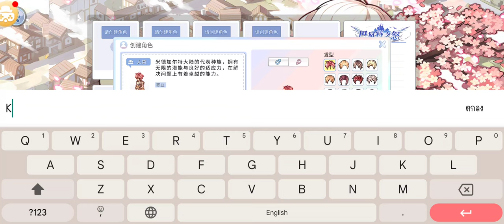Ragnarok Mobile : WRATH OF BAPHOMET (เซิร์ฟเวอร์จีน)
พบกับ Ragnarok เวอชั่นใหม่อีกแล้ว
ภาคนี้ใช้ชื่อว่า Ragnarok Mobile : WRATH OF BAPHOMET
จุดเด่นๆเลยคงหนีไม่พ้น กราฟฟิคที่ดูยังไงก็พอท PC มาเลย (น่าจะทำซะตั้งนานแล้ว)
เห็นข่าวได้แปปเดียวเลย เก็บภาพบรรยากาศมาให้รับชมกันครับ แลคมากๆเซิร์ฟเวอร์จีน

วิธีดาวโหลด android ผ่าน taptap
ขนาด 1.74Gb

ส่วนวิธีสมัครก็ ใช้ชื่อจีน เลขบัตรประชาชนจีน
(หาเอาตามช่องทางธรรมชาตินะครับ)